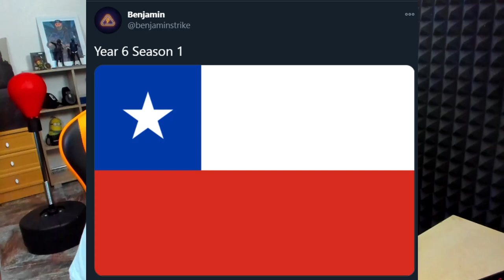¿NUEVOS OPERADORES CHILENOS? (Temporada de LATAM) Rainbow Six Siege - Pablotas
► ¡Sígueme!